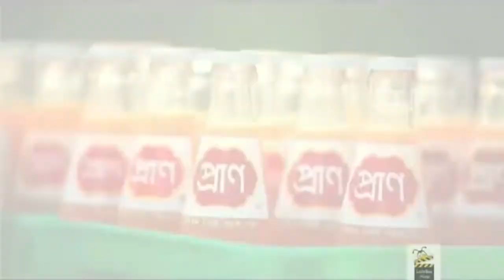Praner Chowa Laguk Prane || Pran Mango Juice || Arfin Rumey & Kona || Habib || TVC 2007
TVC : Pran Mango Juice (2007)
Song : Praner Chowa Laguk Prane
Singers : Arfin Rumey & Kona
Tune & Music : Habib
Label : Pran

[This TVC's vocal of Arfin Rumey & Kona was recorded by Habib in 2006 which referred to the actual first song of Arfin Rumey in Bangla Music Industry but Banglalink Desh 1 TVC released first!]